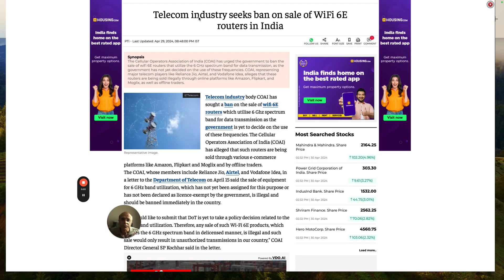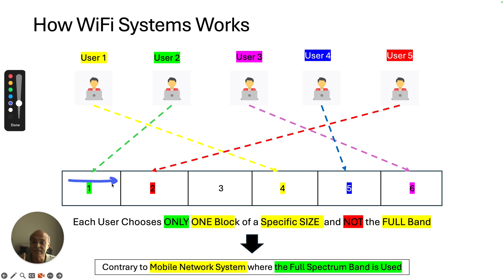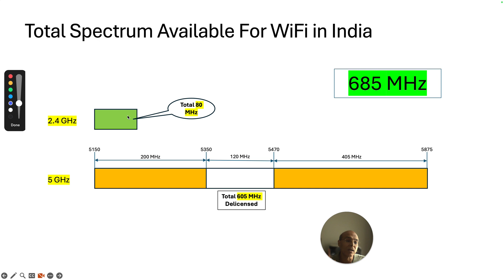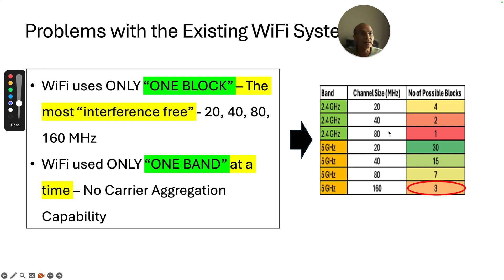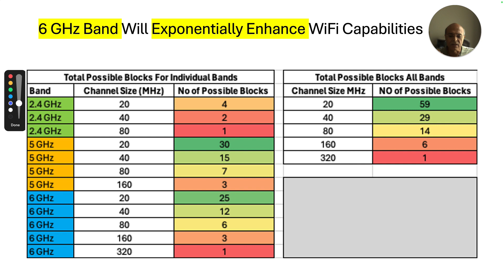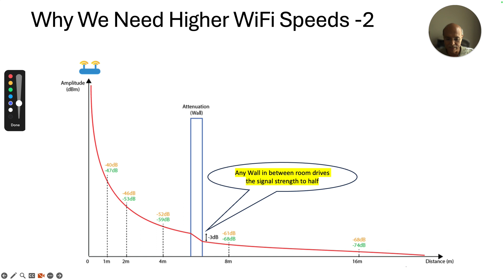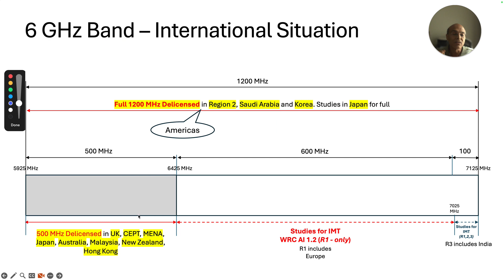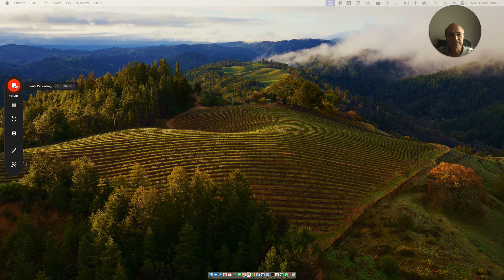Understanding the Impact of Wi-Fi 6 and the 6 GHz Band on India's Telecom Landscape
In this video, we delve deep into the controversial topic surrounding the proposed ban on the sale of Wi-Fi routers using the 6 GHz spectrum in India. I'll break down the technical aspects of Wi-Fi spectrum bands, particularly focusing on the implications of opening the 6 GHz band for public use and its significance for Indian consumers and the telecom industry. We explore the existing Wi-Fi systems, the advent of Wi-Fi 6, and carrier aggregation's potential to revolutionize internet speeds. This comprehensive guide is designed to demystify the complex terminology and policy decisions influencing India's digital future, making it accessible to everyone, regardless of their technical background. Join me as we explore how these changes could impact daily internet use, consumer rights, and India's position in the global tech landscape.